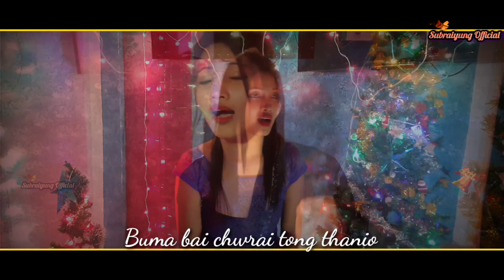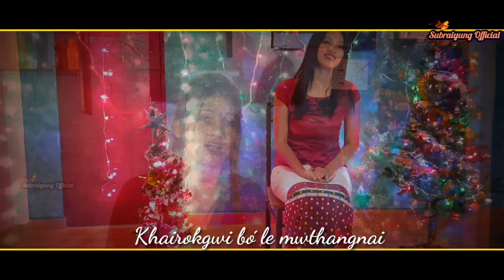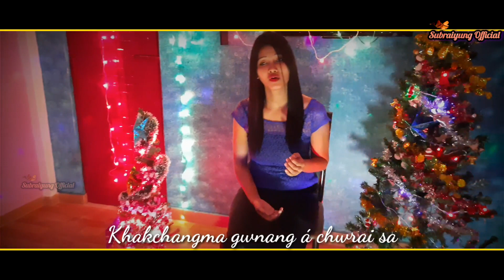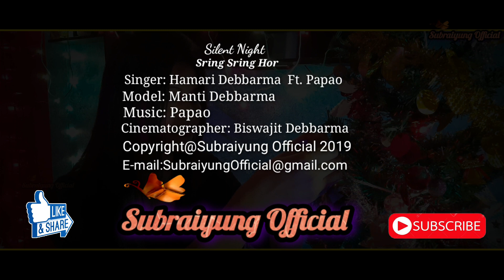Sring Sring Hor | Silent Night | Kokborok Gospel Song | Hamari | Manti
🌍 "Sring Sring Hor" is a Kokborok version of very popular Christmas song "Silent Night" A soulful melodious Gospel Track. Let us welcome to our all mighty God with this beautiful song on this Christmas 🎄🎄🎄🎶🎼

Sissel Kyrkjebø - Silent Night - A most beautiful voice I have ever heard!

The origin of the Christmas carol we know as Silent Night was a poem written in 1816 by an Austrian priest called Joseph Mohr.
On Christmas Eve in 1818 in the small alpine village called Oberndorf, it is reputed that the organ at St. Nicholas Church had broken. Joseph Mohr gave the poem Silent Night (Stille Nacht) to his friend Franz Xavier Gruber and the melody for Silent Night was composed with this in mind. Silent Night's music was intended for a guitar, and the simple score was finished in time for Midnight Mass.

Silent Night is the most famous Christmas carol of all time!

🎶Song: Sring Sring Hor
🎤Singer: Hamari Debbarma
              Ft.Papao
🤗Model: Manti Debbarma
🎬Cinematographer: Biswajit Debbarma

🚫REUPLOAD OR REDISTRIBUTE IS STRICTLY PROHIBITED!

☆☆☆☆☆☆☆☆☆Hambai☆☆☆☆☆☆☆☆